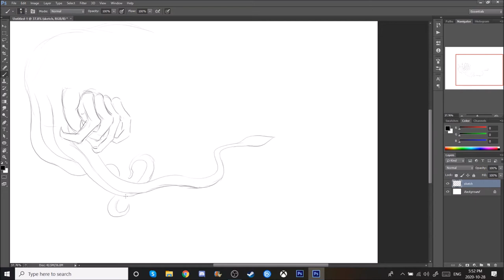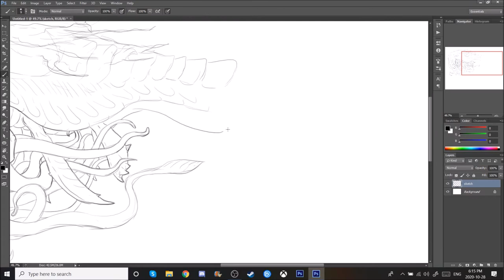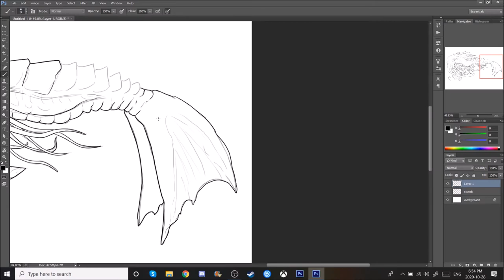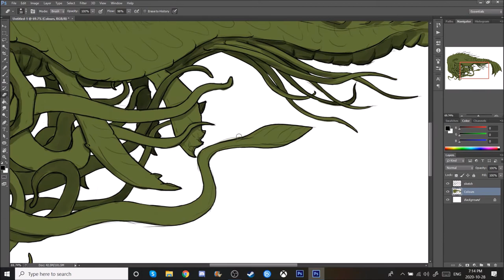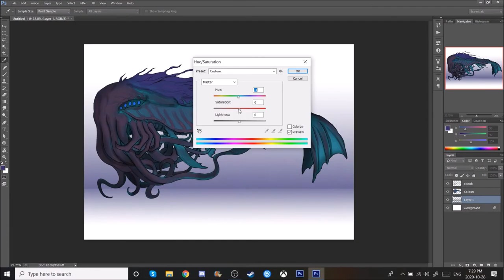Inktober Day 28: Xeno Cuttlefish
First Inktober using a Cintiq :D